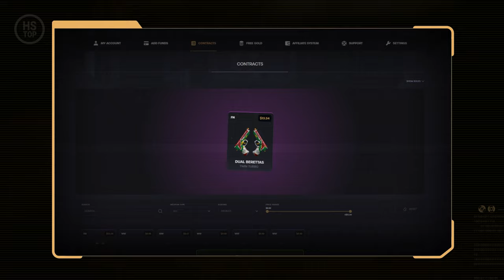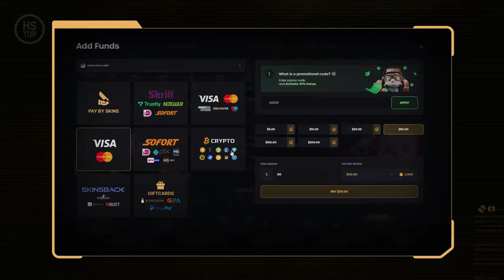All GOLD Puzzles Guide ★ The Talos Principle 2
⭐ Puzzles:
00:00 East 1 - Jump Start
01:57 East 1 - (Alternative Way)
02:37 East 2 - Lonely Heights
04:20 East 2  - (Alternative Way)
04:39 Secret Terminal
05:29 East 3 - Non-Overlapping Magisteria
06:40 East 3 - (Alternative Way)
07:07 North 1 - Vantage Point
08:11 North 1 - (Alternative Way)
08:36 North 2 - Embodied Cognition
09:36 North 2 - (Alternative Way)
10:08 North 3 - The Rearranger
11:42 North 3 - (Alternative Way)
12:15 South 1 - Pillars of Ascension
13:20 South 1 - (Alternative Way)
14:05 South 2 - Outside the Box
15:18 South 2 - (Alternative Way)
15:36 South 3 - Trust Vector
16:20 West 1 - The Mule
18:37 West 1 - (Alternative Way)
18:55 West 2 - Hollow
20:17 West 2 - (Alternative Way)
20:33 West 3 - Windstream
21:06 LOST Puzzles and STARS